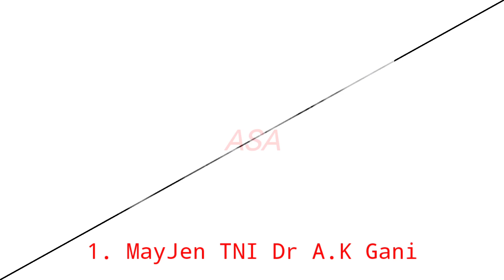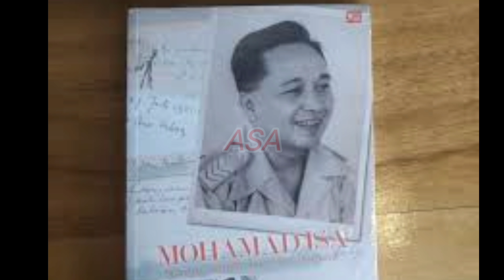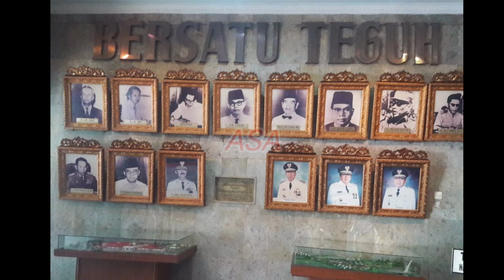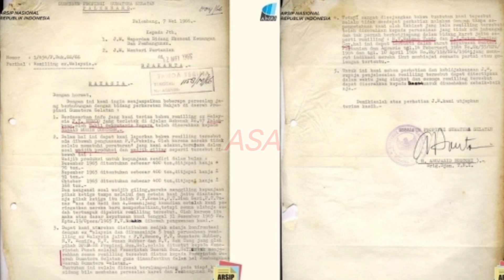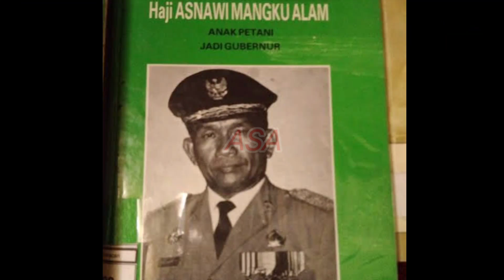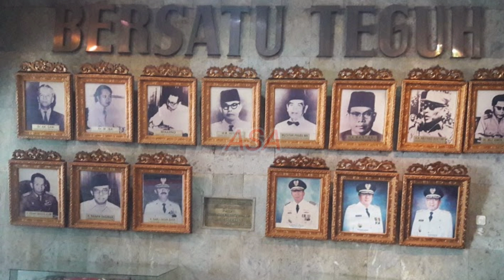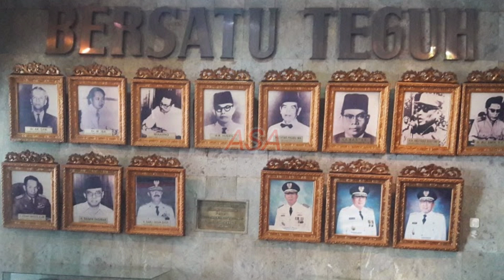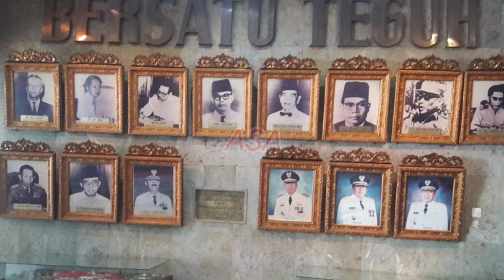Daftar Gubernur Sumatera Selatan Dari Masa Ke Masa || Salah Satunya Aktor Film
Inilah urutan Gubernur SumSel dari yang pertama hingga yg masih menjabat saat ini,dari yg terlupakan hingga yg ter-eksis disosial media.

Akhirnya Saya mencoba segala cara untuk mendapatkan foto,biografi & frofil gubernur sumsel yg terdahulu, dari minta bantuan ke teman instagram,facebook,email bahkan mendatangi perkantoran pemerintah yg ada di kota tempat tinggal Saya,namun hasilnya Nihil  !!

Alhasil inilah perjuangan video yg Saya buat kali ini, Mohon maaf atas segala kekurangan maupun kesalahan dalam penyampaian.
Jika ada di antara kalian yg memiliki foto2 Mereka mohon di posting disosmed kalian,agar suatu saat nanti anak cucu kita bisa mengenal jasa2 Mereka.